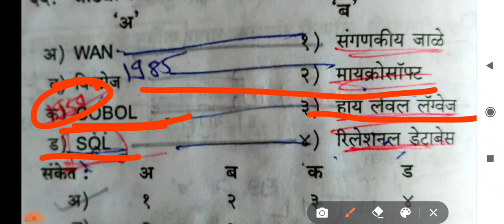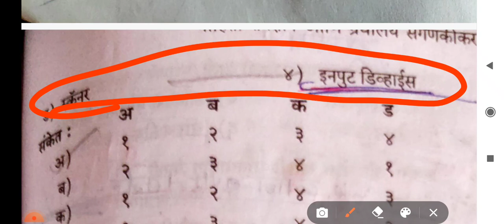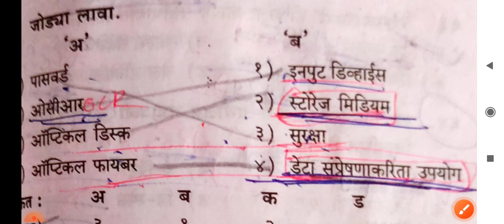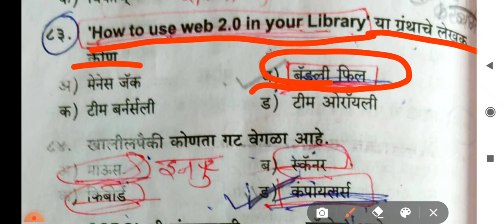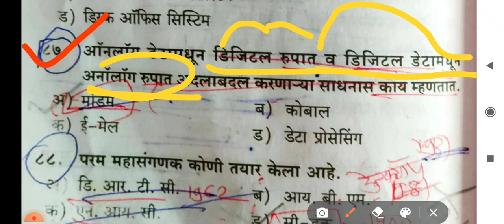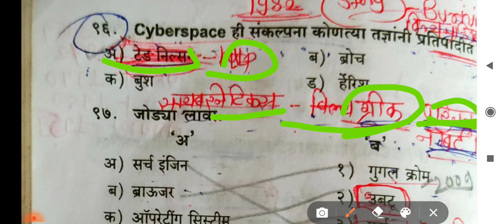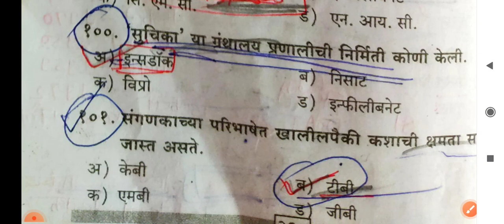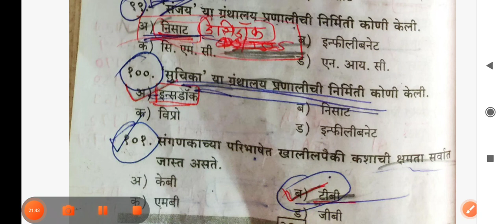NTA NET 2021/MH SET/AROGYA VIBHAG LIBRARIAN/DRDO//IMPORTANT QUESTION LIBRARY AND INFORMATION SCIENCE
1Manisha Bangar.
2use for all Librarian exams.